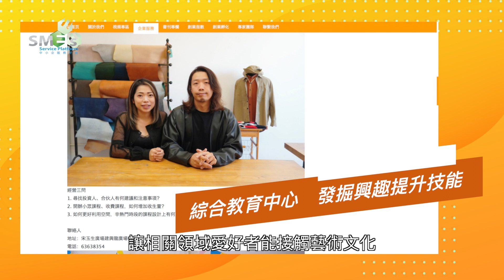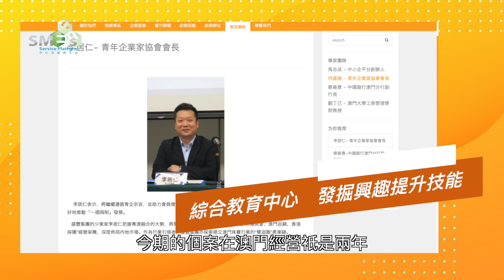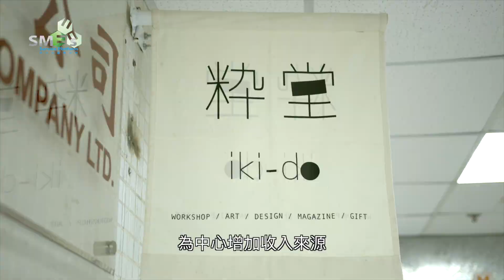【企業診斷】綜合教育中心 發掘興趣提升技能 文創粋堂